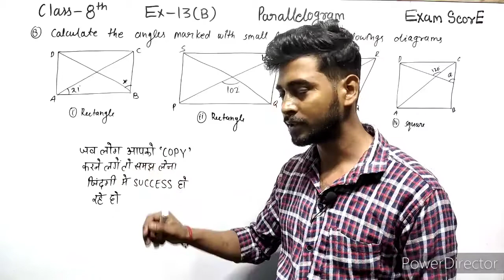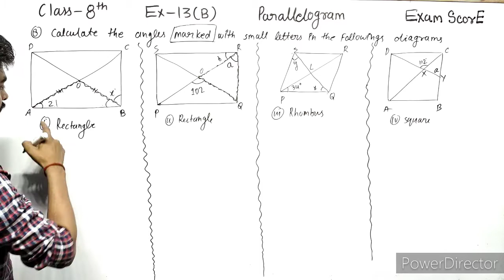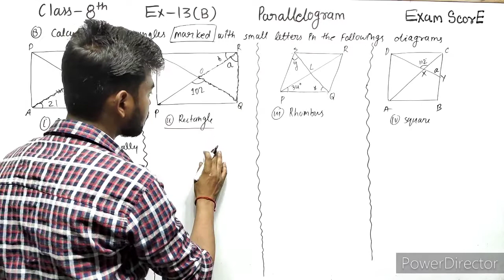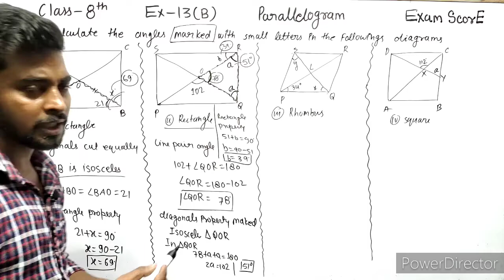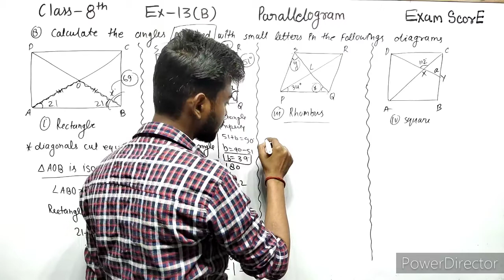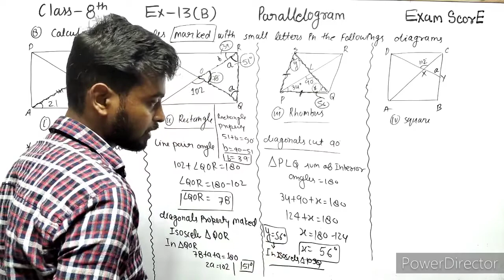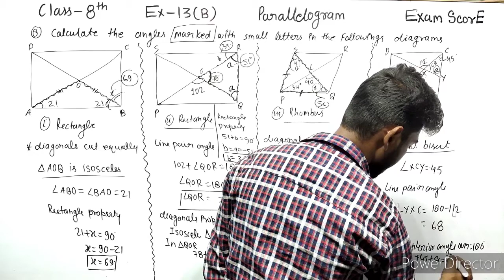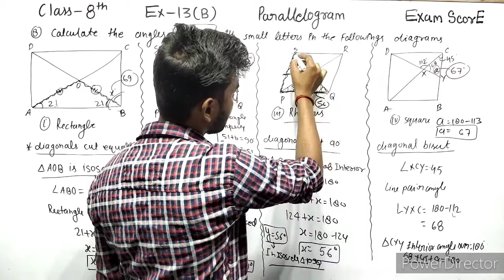composite mathematics class 8|| parallelogram|| Ex.13B || by EXAM SCORE